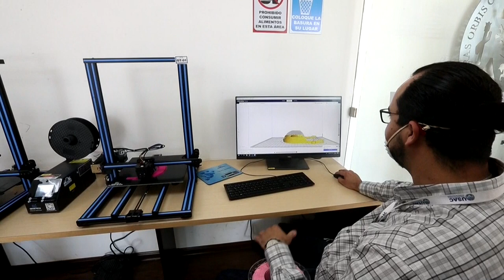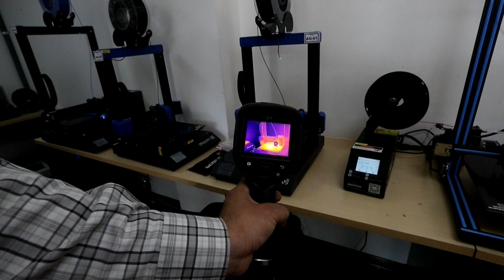Universidad en Guatemala desarrolla caretas en impresoras 3D contra coronavirus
La Universidad de San Carlos de Guatemala (Usac, pública) desarrolla caretas de protección facial y ventiladores mecánicos fabricados en impresoras 3D por iniciativa estudiantil y de sus autoridades para paliar la emergencia sanitaria del coronavirus, según constató Efe este martes.

¡Visítenos!